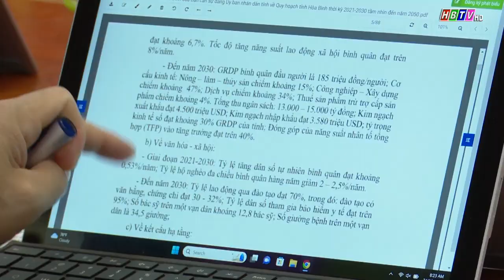BTV Tỉnh ủy Hòa Bình, cho ý kiến vào một số nội dung quan trọng, trong phát triển KTXH địa bàn tỉnh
Ban thường vụ Tỉnh ủy Hòa Bình, họp cho ý kiến vào một số nội dung quan trọng, trong phát triển KTXH trên địa bàn tỉnh
(Phát trong Thời sự Hòa Bình ngày 24/10/2023)